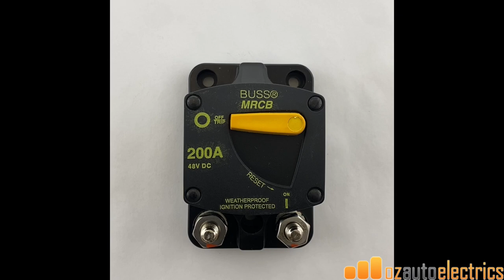Bussmann 187F Series Marine Circuit Breaker - Surface Mount 200A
Features
- Marine rated.
- Switchable.
- Surface mount.
- Weatherproof.
- Stainless hardware & studs.
- Ideal for DC power systems in marine applications, trucks, buses & RV's.
-  Specifications:
- Type: Switchable
- Current Rating: 200A
- Body: Thermoset plastic
- Mount: Surface
- Operating Temp: -40°C to 85°C
- IP Rating: IP66
- Standards: SAE J1625, SAE J1171, C